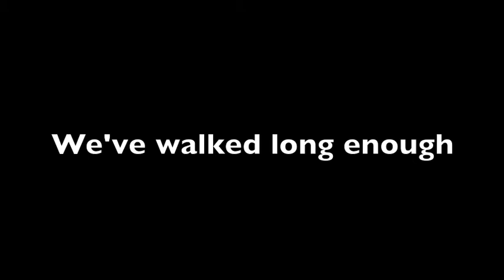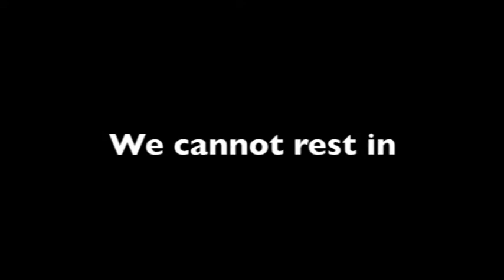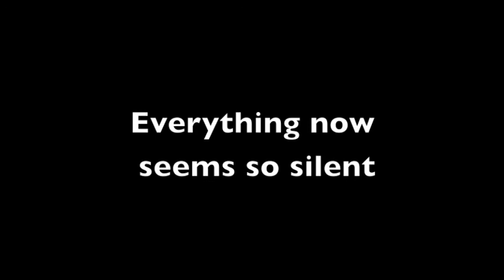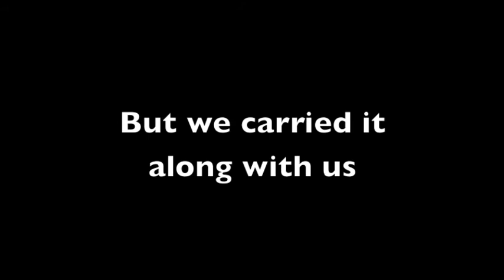Delight In Darkness - Downfall Of Utopia (Official Lyric Video)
This is our (selfmade) official lyric video of our song "Downfall Of Utopia", which is part of our demo we recorded this year. Enjoy!

You can download our demo for free on reverbnation.com and Soundcloud. All Songs are uploaded there.